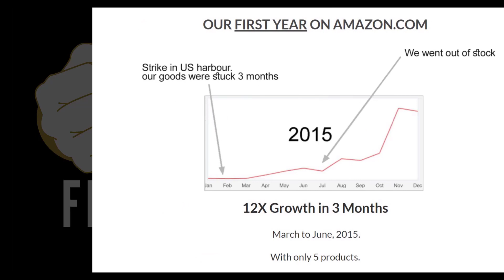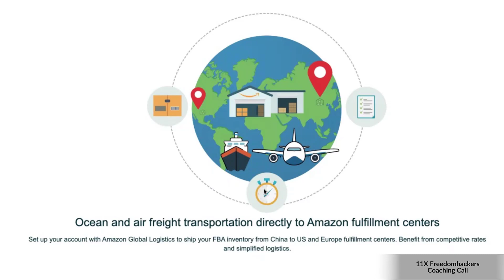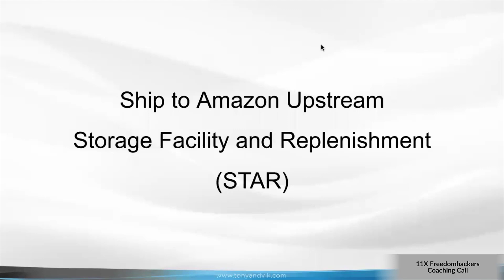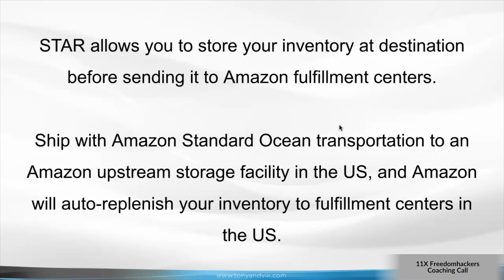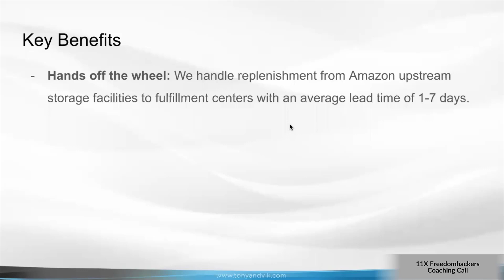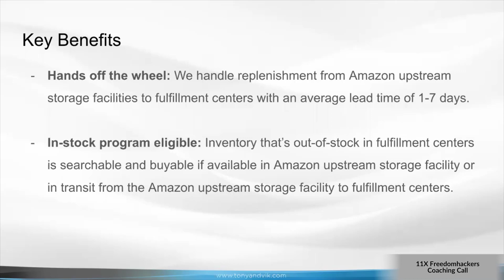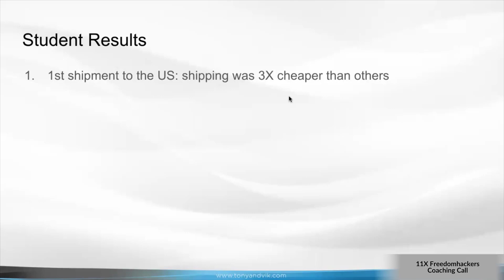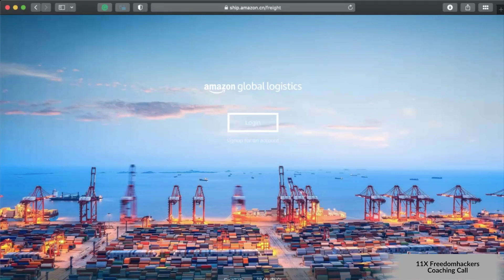How to ship your goods to Amazon 3x cheaper? | Tony & Vik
In this video, you will learn how inventory limits work, how to earn extra profit, and save expenses from shipping 3x cheaper.

Agree or disagree? Let me know your biggest takeaway and questions in the comments. We’ll reply to everyone.

Do you need help with your business? Let's hop in for a call and see how we can work upon your plans together

TIMESTAMPS: